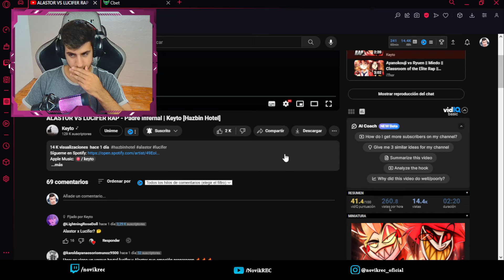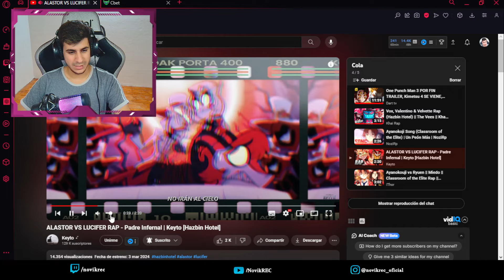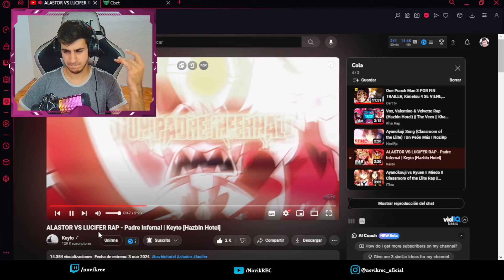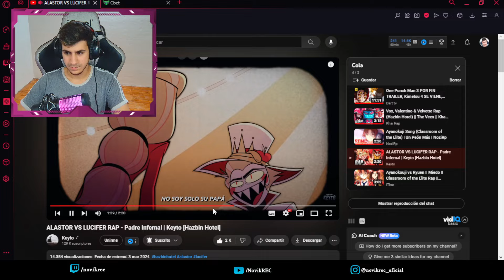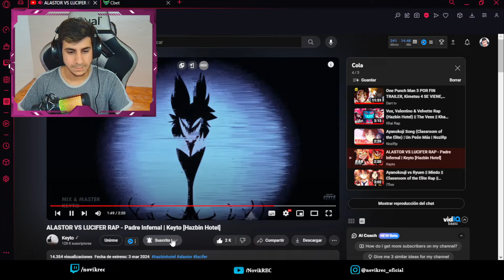REACCIONANDO a ALASTOR vs LUCIFER (Hazbin Hotel) - Padre Infernal | Keyto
Créditos: ALASTOR vs LUCIFER (Hazbin Hotel) - Padre Infernal | Keyto